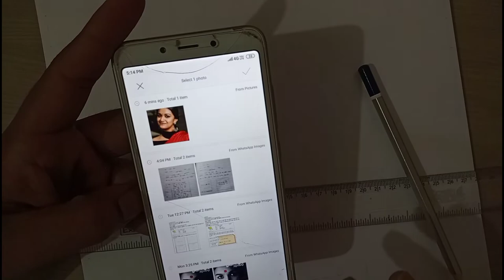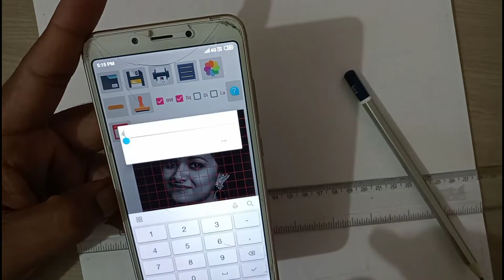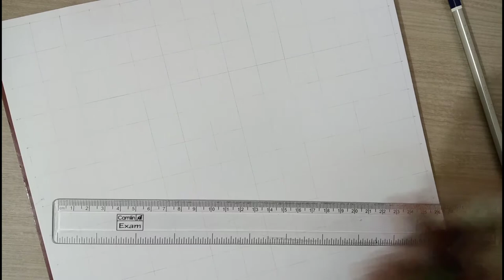how to draw kirtysuresh outline (step by step)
_________________tolls___________________

Pencil extender link 👇👇

Take a look at this IKIS Dual Head Pencil Extender Holder Double-Headed Pencil Stationery Accessories for Stationery 2 Pcs on Flipkart

I hope aapko pasand aaya hai gys aap commission artwork ke liye mujhe massage kar sakte mere Instagram account par.